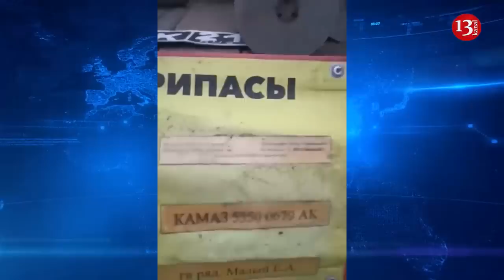Rusların Kamazında görün nələr var- oğurladıqları əşyaları Kamazla daşımağa çalışıblar